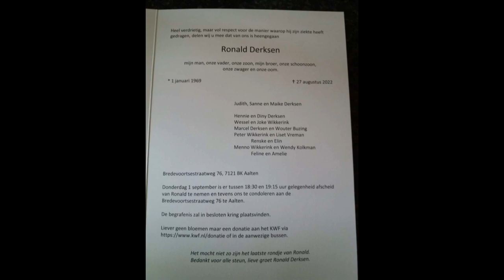Rouw stoet begeleiding voor Ronald Derksen